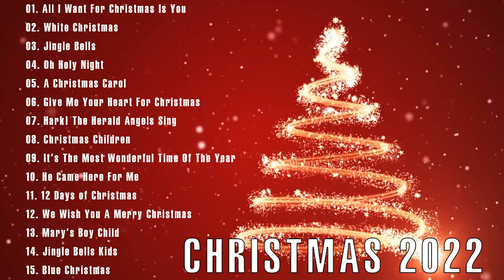Best 50 Christmas Songs 2022 Top 30 Merry Christmas All Time Merry Christmas Songs 2022